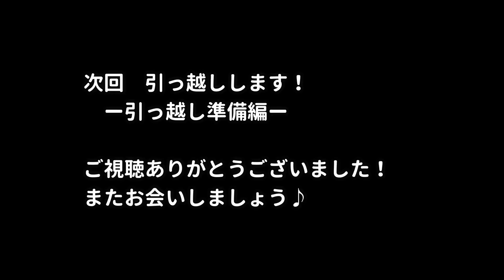初めての雷に怖くてパニックになっちゃう短足猫が可愛い！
ミヌエットのいなりちゃん。ミヌエットはマンチカンとペルシャ猫のハーフです♪
いなりちゃんは初めての雷が怖くてビクビクしちゃいます。その姿がとても愛らしくて…😊💕

ユーチューブ投稿日：月・水・土　18時頃
ぜひご登録お願いします（´-`）.｡oO